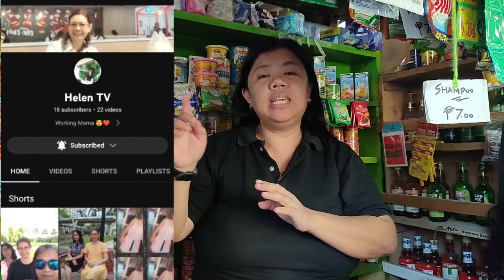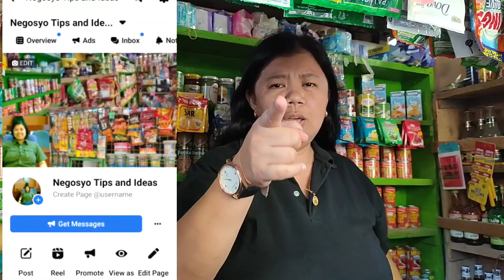Simple tips para lumago ang iyong sari-sari store business • Dapat gawin mo 'to!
Lahat po tayo ay gustong lumago ang ating negosyo at umasenso ang ating buhay.
Kaya tuturuan ko po kayo mga kaibigan kung paano niyo po mapapalago ang inyong sari-sari store business.
Ito po ang dahilan kaya ngayon 20 years na po ang aking tindahan.
Gawin niyo rin po ito.
Tiyak aasenso po tayong lahat.
Tiwala lang.